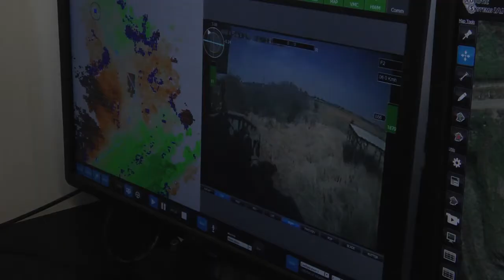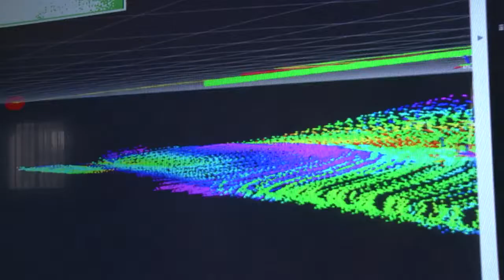D9 Panda bulldozer and Robattle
Israel Aerospace Industries concludes development on two new unmanned grounds vehicles: D9 Panda bulldozer and Robattle, an engineering vehicles-robot hybrid; D9 Panda capable of maneuvering on rough terrain, pinpointing mines and constructing batteries to defend forces in enemy territory; Robattle can grow, decrease size according to mission parameters, also boasts outstanding maneuverability; 'Vehicles capable of changing rules of engagement,' says IAI VP.